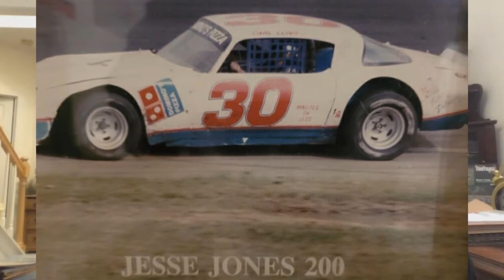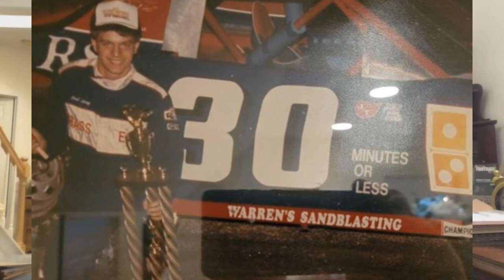NASCAR's Carl Long recalls managing a pizza chain and racing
Long before racing and owing cars in all three national touring series of NASCAR, MBM Motorsports' Carl Long was the manager of a Domino's Pizza in North Carolina.

Long stopped by with the Let's Go Racing team and talked about his time trying to make it as a racer in North Carolina.